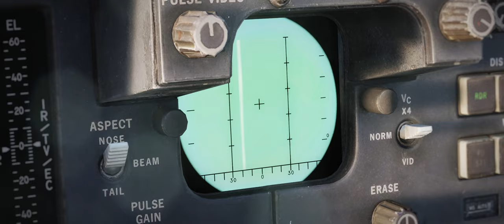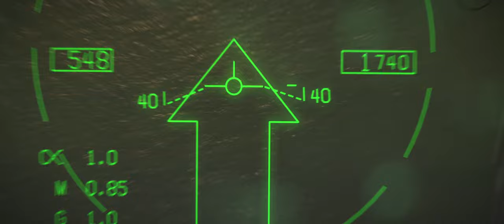Fights On! | DCS Cinematic | TACT 22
The Tactical Air Combat Tournament (TACT) is a 8v8 PvP tournament where the best of the best DCS fighter pilots compete in aerial combat to achieve aerial supremacy over the battlefield. It's designed to run over a couple of months in a championship type format (exact details will depend on the amount of teams that sign up). The plan is to live stream as many matches as possible.

Its finally time! Been sitting on this one for 4 months waiting for the go ahead. Hope it was worth the wait and enjoy!